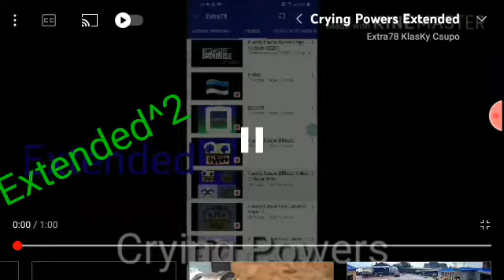Crying Powers Extended^2